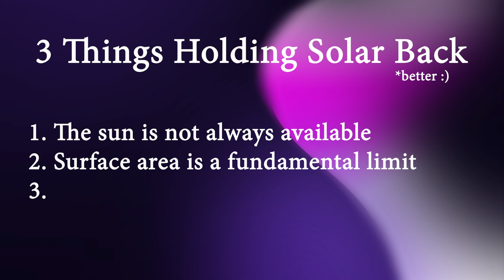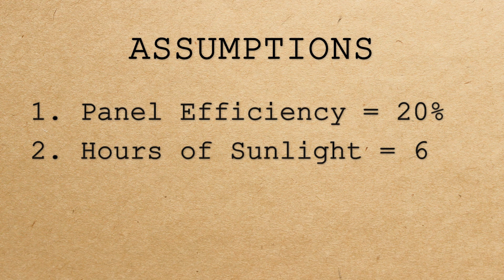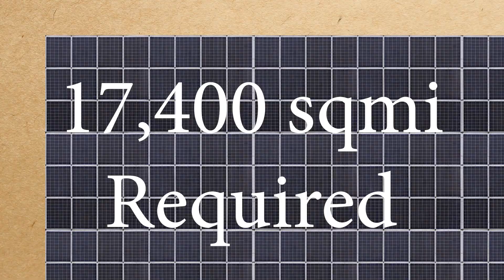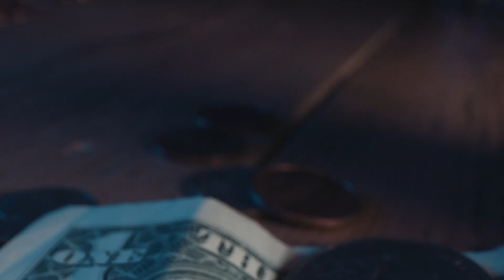Will Solar Ever Be Good Enough? What Did We Miss?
A society powered by unlimited, free and clean sunlight has always been a dream of the future. That future may be closer than some think.

Tech Products I use:
Anker Magnetic Portable Charger
Lightning Cable
USB-C Cable
PC Backup Power Supply (UPS)

My Equipment:
Shotgun Mic
Condenser Mic
Lavalier Mic
Gopro HERO 7 Black
Tripod Mic Stand

"He gives strength to the weary,
And to him who lacks might He increases power." - Isaiah 40:29